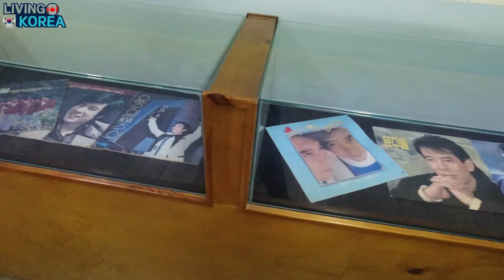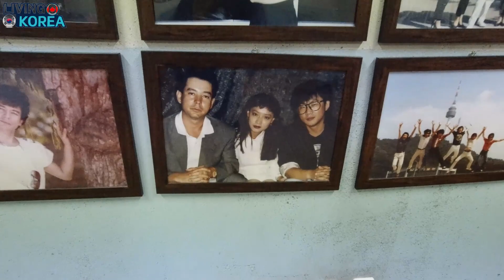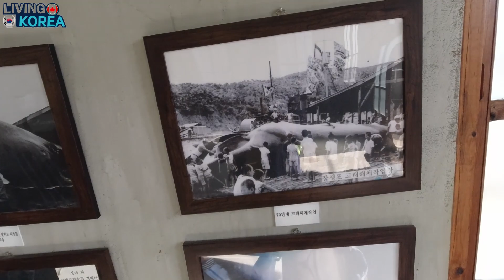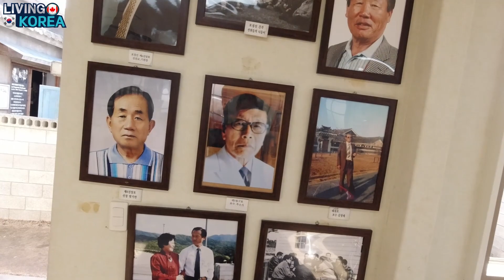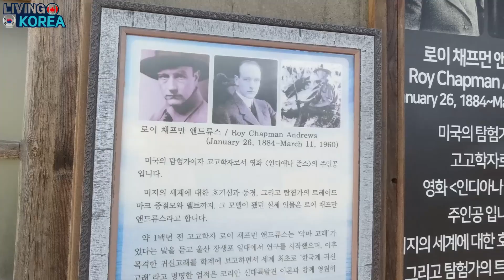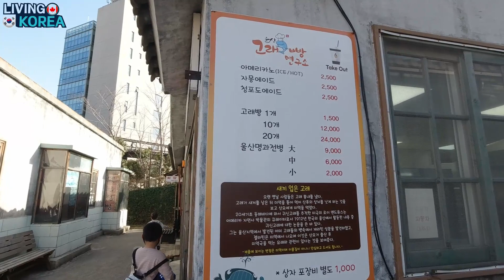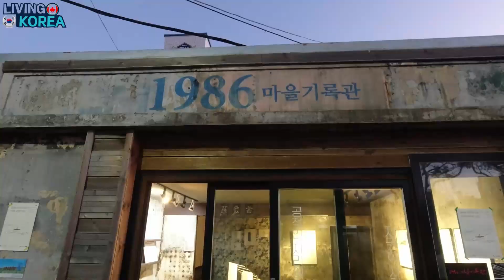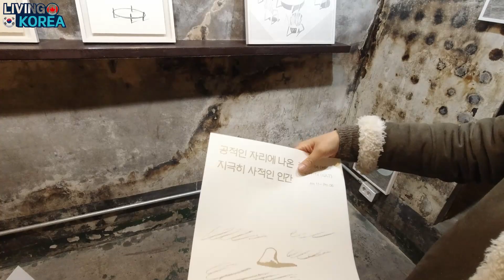Whaling folk village Ulsan Jangsenpo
A couple of weeks ago, we visited the Whaling folk village Ulsan Jangsenpo. Take a look at what's in store if you ever decide to visit.

The place has some memrobilia of times past, and all the slaughter that took place in Ulsan, Jangsenpo, during the hightimes of whale hunting.

Many will find it disturbing, but the visitors see it as a curiosity. Ulsan as a city lacks in cultural artifacts and so it is easy to grasp at anything that the city may provide. This is one of the things. Aside from the whaling folk village there are a number of things to see and do with the wee ones. A whaling museum, right across the street, a monorail, and a massive 5 storey high kids cafe. All good fun.